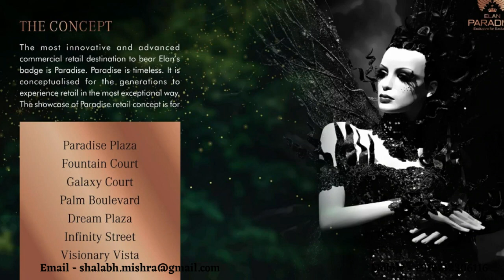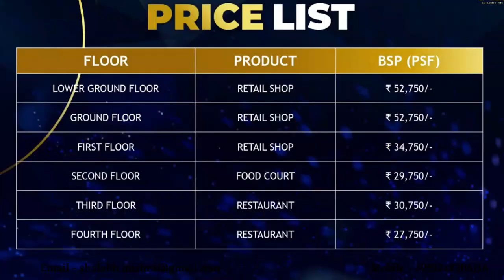Ellan Paradise New Commercial Projects Sector 50 Gurgaon @ 9212306116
If you are looking to Buy shop in Sector 50 Gurgaon within your budget, Ellan Paradise Sector 50 Offers Shop , Shop size in 300 Sq. ft. for sale in Sector 50 Gurgaon.

Contact @ + 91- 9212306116  for Shop  Price | Ellan Paradise in Sector 50  Gurgaon,  Floor Plan, Master Plan, Ellan Paradise Sector 50 Possession Date, Latest Construction Update, Brochure, Reviews, Built up area ranging from 300 Sq. Ft. – 1340 Sq. Ft.

Amenities:
• Power Back Up
• Lift
• Club House
• Gymnasium
• Reserved Parking
• Security
• Vaastu Compliant
• Visitor Parking
• Intercom Facility
• Cafeteria/Food Court
• Coffee Lounge & Restaurants
• Indoor Games Room
• Fire Fighting Equipment
• Aesthetically designed landscape garden

Location Advantages: -

School:
Basant Valley Global School : 0.70 KM

Hospital:
Park Hospital : 1.15 KM

Skype - shalabh.mishra
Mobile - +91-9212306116